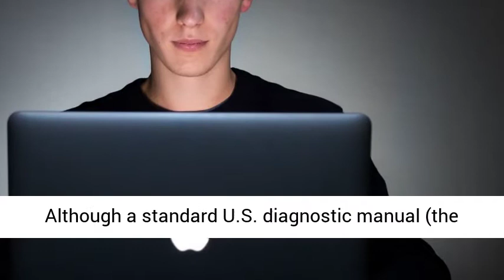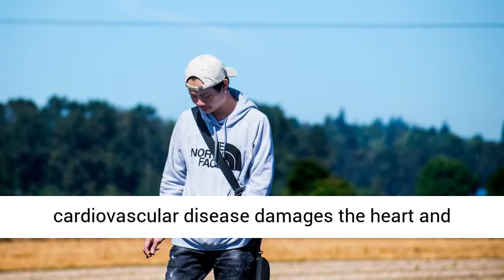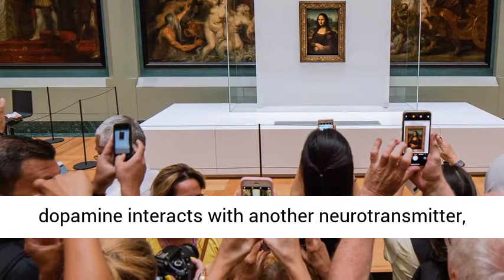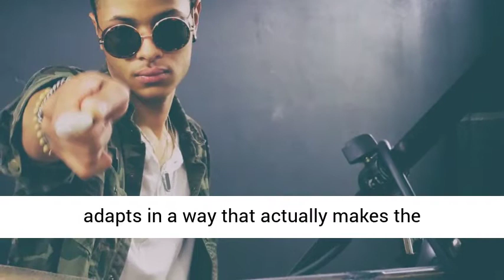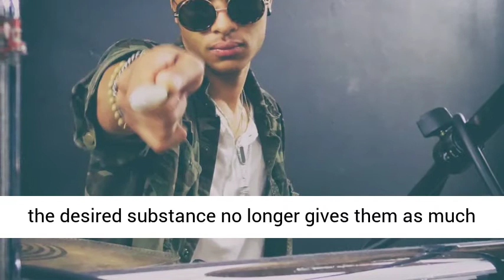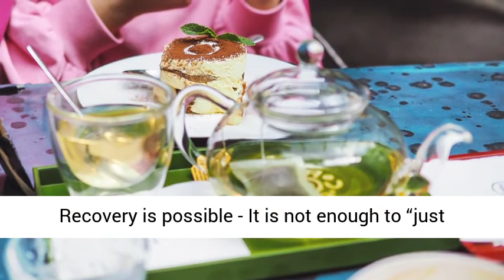Addiction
When you’re stuck in the cycle of addiction, recovery can seem out of reach. But no matter how powerless you feel, change is possible with the right treatment, coping strategies, and support. Don’t give up, even if you’ve tried and failed before